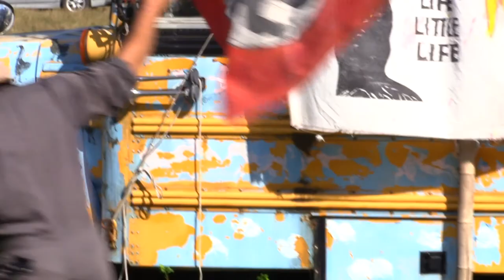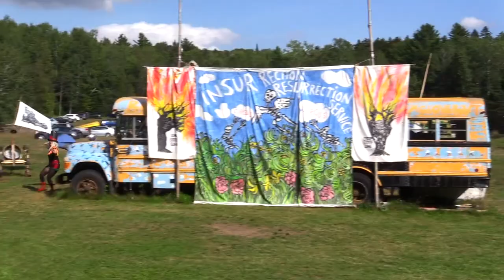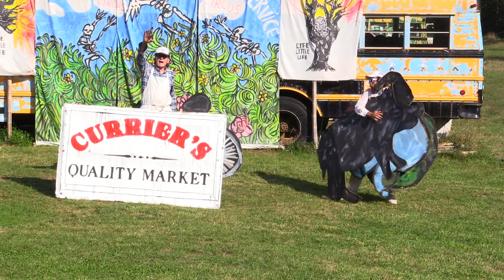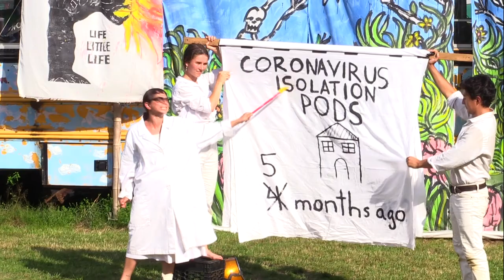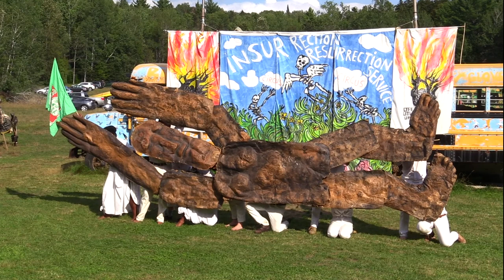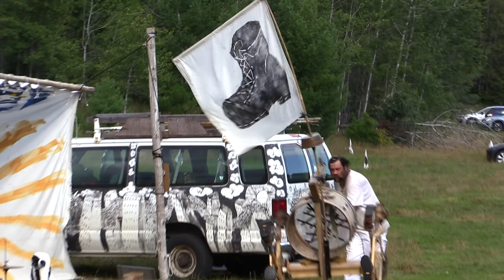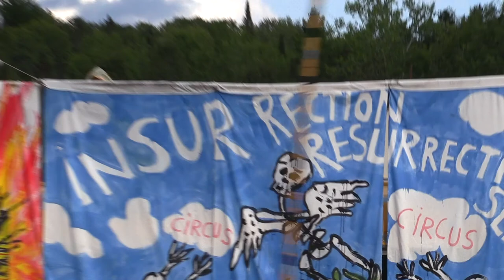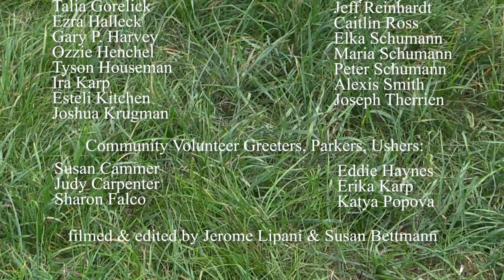Bread & Puppet: Insurrection + Resurrection Services Circus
Our 2020 summer circus was performed every Sunday June-September in compliance with Vermont state protocol, audiences ranging accordingly from 25 - 150, seated at appropriate distances in the former gravel-pit that has held 30,000 in earlier years.  Jerome Lipani and Sue Bettmann's film is a welcome by-product of a show that wanted to demonstrate how even under the severe restrictions that the virus imposed on us, live performing was urgently needed and possible - but possible only because of the many neighbors who helped by parking and ushering the audience.  The circus meant what its title says: to be a service and necessary response to the moment at hand, not only the virus tragedy, but the multiple themes that speak to the systemic crisis of capitalism and nationalism.
 -- Peter Schumann

Dual-camera documentation of the August 23, 2020 performance filmed at the B&P Farm in Glover, Vermont.